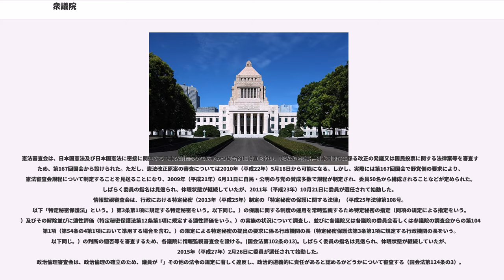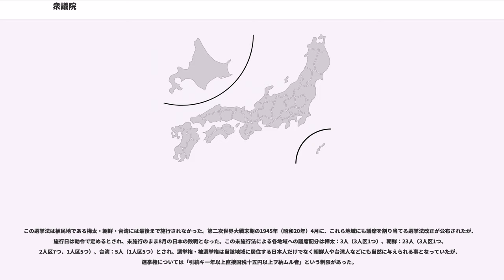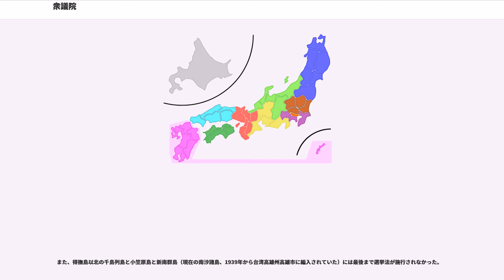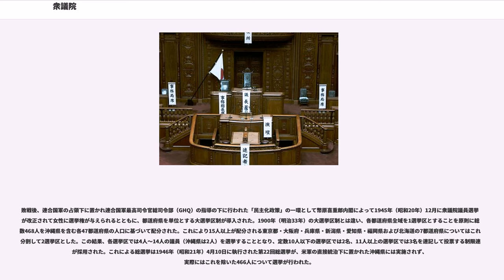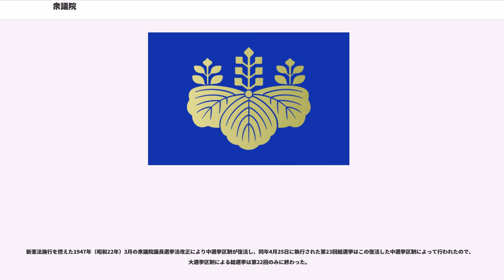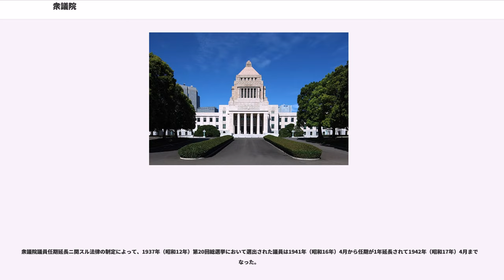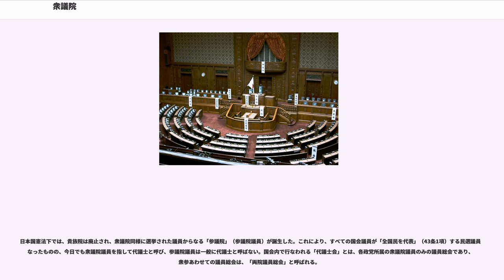衆議院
衆議院（しゅうぎいん、）は、日本の立法府たる国会の議院の一つ。1890年（明治23年）の明治憲法の施行に伴って帝国議会の下院として設立された議院であり、貴族院とともに帝国議会を構成した。1947年（昭和22年）の日本国憲法施行後は、国会の下院に再編され、参議院とともに国会を構成している。

日本国憲法下で参議院とともに国会を構成している一院である（日本国憲法第42条）。参議院と同じく全国民を代表する選挙された議員で組織される（日本国憲法第43条第1項）。

議員定数は法律で定められる。具体的には、日本国憲法第43条第2項の規定に基づき公職選挙法第4条第1項に明記されている。

1947年（昭和22年）5月3日に日本国憲法が施行されて、初めて召集された第1回国会は、新憲法施行の直前の1947年（昭和22年）4月25日に執行された第22回衆議院議員総選挙で選出された議員により構成された。この総選挙は、第92回帝国議会で新憲法に考慮して改正した衆議院議員選挙法（同年3月31日公布）に基づいて行われた。選出方法は中選挙区制で、定数は466人。

1950年（昭和25年）に衆議院議員選挙法を廃止して、新たに「公職選挙法」を制定した。このときは、選出方法・定数とも変わらず、中選挙区制・定数466人と定められた。1953年（昭和28年）には現在の鹿児島県奄美市および大島郡に属する奄美群島の復帰により「奄美群島区」が設けられたことで1増の467人、1964年（昭和39年）に19増の486人、1971年（昭和46年）には沖縄復帰により「沖縄全県区」が設けられたことで5増の491人となり、1975年（昭和50年）に20増の511人と増員された後は、この定数が1986年（昭和61年）まで続いた。定数是正の直接の理由は、産業構造の変化に伴い、東京一極集中に代表される都市部への人口集中が起こったことから「一票の格差」が問題とされるようになったことである。ただ、増員のみが続発した背景には、減員が現職議員の失職に繋がるものであることや、政権を担う与党にとって不利な定数変更とならないことに配慮した、などの点が指摘されている。

1983年（昭和58年）、一票の格差が3倍以上に達する場合には憲法14条に違反するとも解される最高裁判所の判決が出された。これを受けて、1986年（昭和61年）に初めての減員を含む8増7減（8選挙区で1人ずつ増員し、7選挙区で1人ずつ減員。差し引き1増）の512人となる。さらに、1992年（平成4年）には9増10減（9選挙区で1人ずつ増員し、10選挙区で1人ずつ減員。差し引き1減）の511人となった。

1993年（平成5年）、いわゆる政治改革の一つとして選挙制度改革が論じられた。その結果、従来の中選挙区制は廃止され、小選挙区比例代表並立制が導入された。同時に定数も改定され、511人から500人（小選挙区300人、比例代表200人）に減員された。2000年（平成12年）に比例代表の定数について20削減され、定数は480人（小選挙区300人、比例代表180人）となった。なお、議員1人当たりの人口は26.7万人であり、これはOECD加盟国34ヶ国中33位と、人口に対して定数が非常に少ない部類に入る。2014年（平成26年）に小選挙区の格差是正により5減され、475人（小選挙区295人、比例代表180人）となった。

2017年9月28日の解散により行われた第48回衆議院議員総選挙は、同年6月施行の選挙区改正により小選挙区では0増6減（青森、岩手、三重、奈良、熊本、鹿児島の6県で各1減）、比例代表区では0増4減（東北、北関東、近畿、九州の4ブロックで各1減）が実施され、定数465人（小選挙区289人、比例代表176人）となった。これにより衆議院の定数は、日本国憲法施行後最少となる。

衆議院議員の選挙は、小選挙区比例代表並立制によって行われる。小選挙区比例代表並立制とは、選挙人が小選挙区と比例代表のそれぞれに1票ずつ投票する制度。被選挙人（立候補者）は、小選挙区と比例代表の双方に立候補することができる（重複立候補制度）。

なお、1993年（平成5年）の第40回衆院選挙までは、中選挙区制（大選挙区制の一種）で行われていた。

選挙資格及び被選挙資格は法律で定められる（日本国憲法第44条本文）。

衆議院議員の任期は4年だが、衆議院が解散された場合には任期満了前に失職する（日本国憲法第45条）。

議員は、院内では会派（院内会派）を作っ...